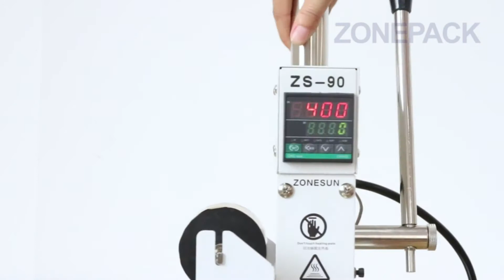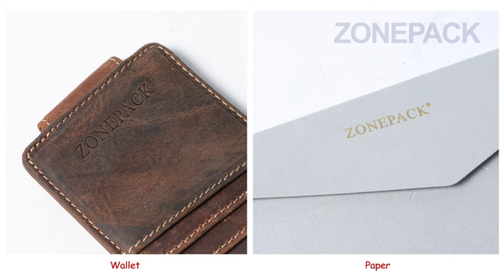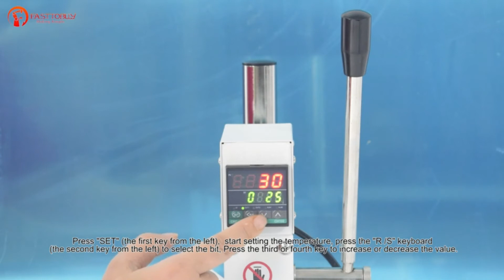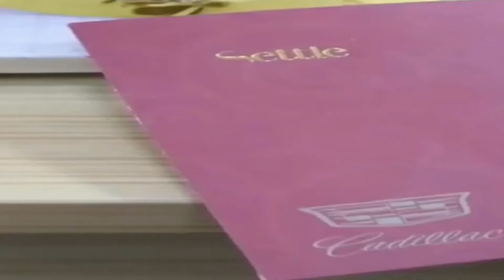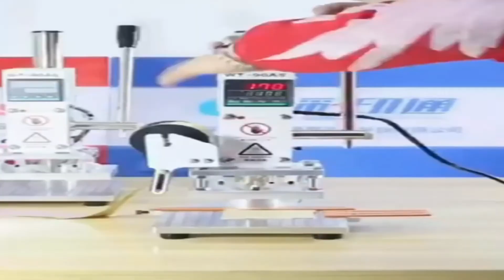Top 3 Best Leather Embossing Machine For Stamping In 2021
► Links to the best leather embossing machine we listed in this video:

1. ZONEPACK Digital Embossing Machine

2. Upgraded Hot Foil Stamping Machine

3. VEVOR Upgraded Hot Foil Stamping Machine

We wanted to help you find the best leather embossing machine, so we set out to review of the most popular stamping machine on the market. In choosing the best leather embossing machine, we looked at several different product based on price, quality, features and user feedback.

Review Folks is a participant in the Amazon Services LLC Associates Program, an affiliate advertising program designed to provide a means for sites to earn advertising fees by advertising and linking to Amazon.com

Some of the footage used in this video is not original content produced by Review Folks. Portions of stock footage of products was gathered from multiple sources including, manufactures, fellow creators and various other sources.